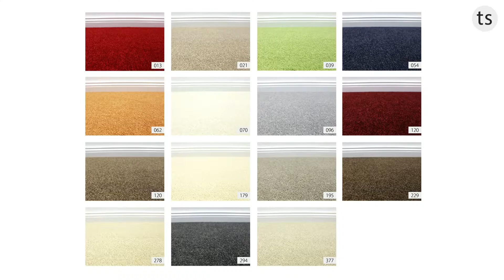Flair JAB Anstoetz Teppichboden in 15 Farben und 500cm Rollenbreite und im Raummaß